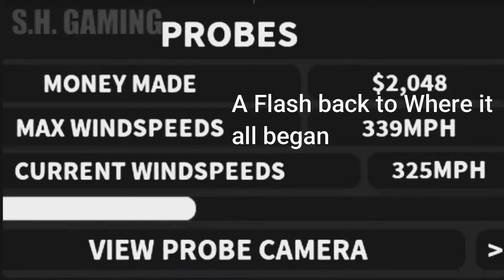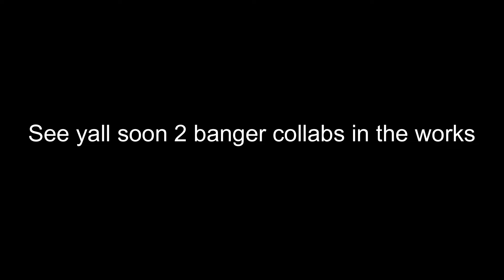Every interceptor deployment in Twisted BUT!! with CUSTOM sounds!?!?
Yes i took EVERY Interceptor in the GAME and did a deployment showcase but this time WITH CUSTOM SOUNDS!!

0:00-1:16 INTRO
1:17-1:26  TIV 1
1:27-1:39  DOM 1
1:40-1:51  DOM 2
1:52-2:05  DOM 3
Now for all the Tiv 2's
2:06-2:30  2008 Tiv 2
2:31-4:52  09' 10' 12' 12TA' and 13' Tiv 2's
4:53-5:56 2015 & 2020 Tiv 2
5:57-6:51 2023 & 2024 Tiv 2